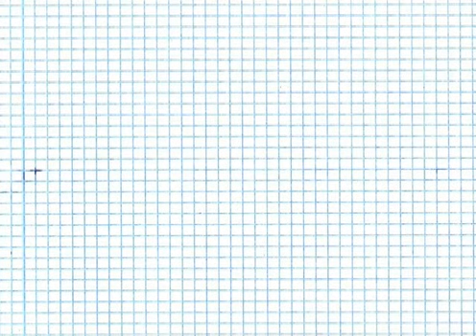チャイルドプレイウィッチーズ「CHILD PLAY_Witches」 ショウジョノトモ アートアニメーション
スペインのmovie artist RquelMayerとのコラボレーションアニメ。DESIGN TIDE TOKYO　2008の展示のために作成。（Theoryベルコモンズ店、表参道ヒルズ店にて）音楽は同じくスペインのRABATO.
ショウジョノトモが２００８年秋よりテーマとしていた、様々な癖を持つ魔女のキャラクターを、エレクトロニックとチープゲーム感覚で調理してくれたＰＶ。